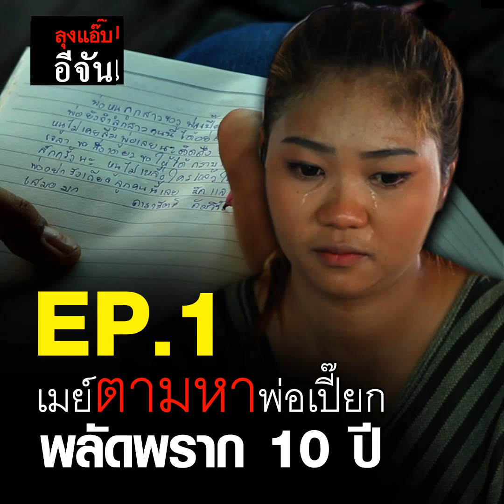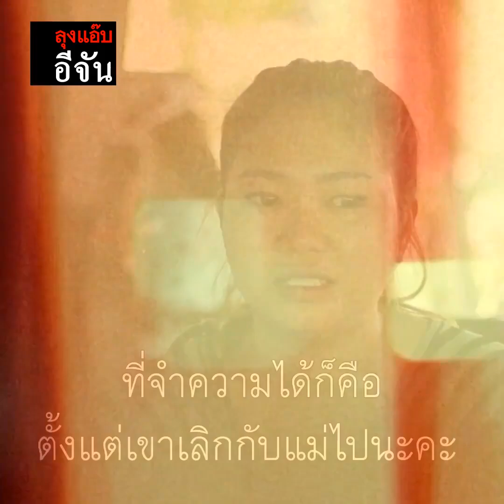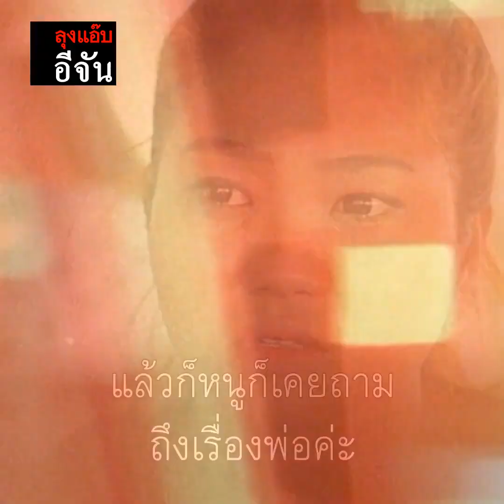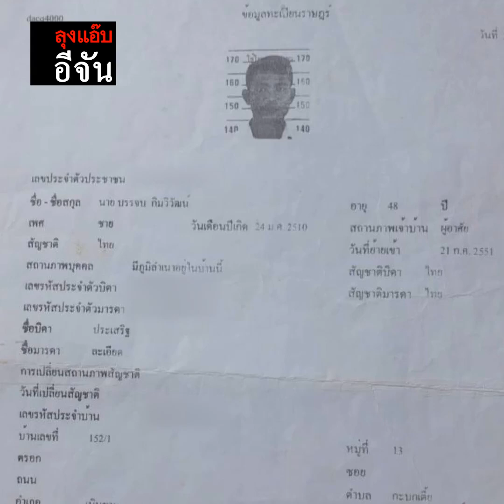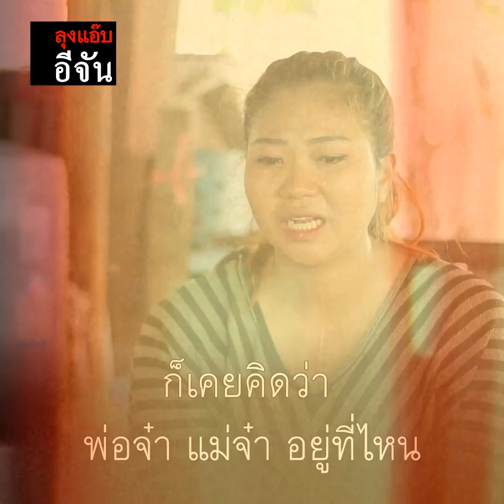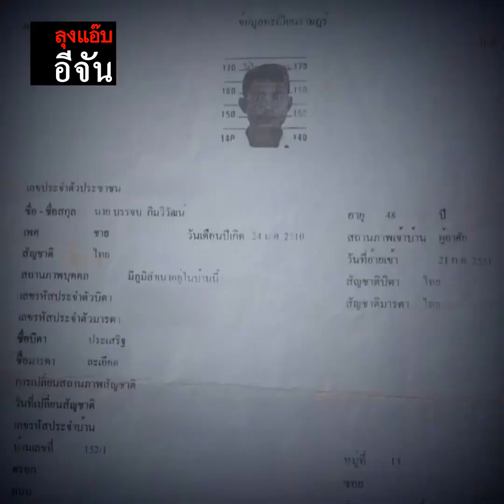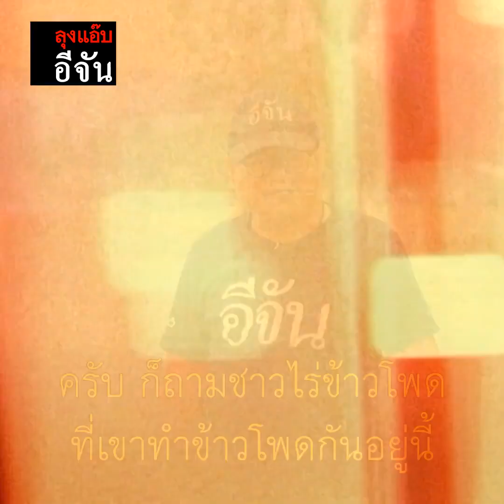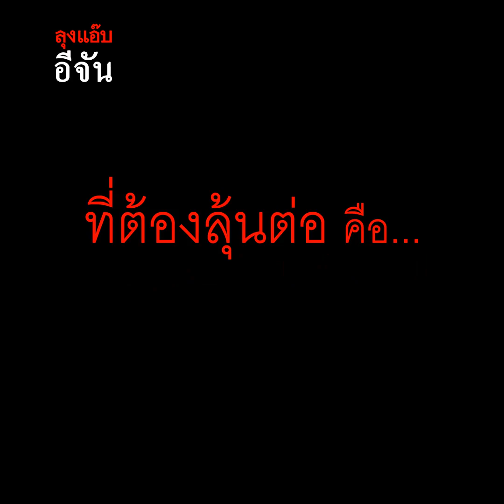เมย์ ตามหาพ่อเปี๊ยก พลัดพราก 10 ปี EP.1 | อีจัน EJAN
เมย์ ตามหาพ่อเปี๊ยก พลัดพราก 10 ปี EP.1
“พ่อจ๋า...ถ้าหนูมีวาสนาขอให้ได้กราบพ่อสักครั้ง...”